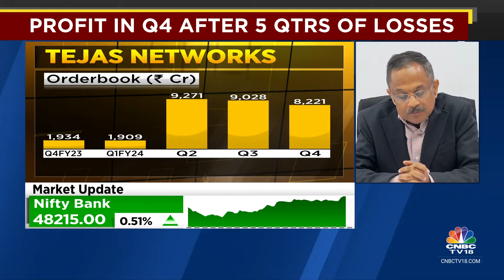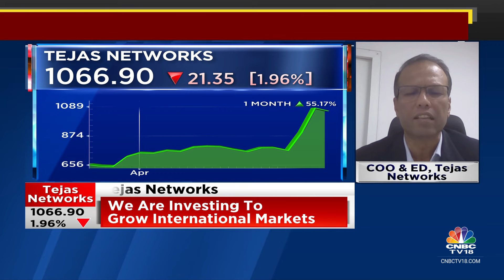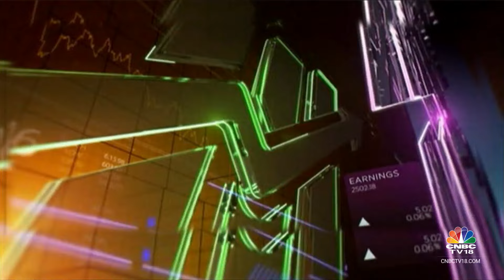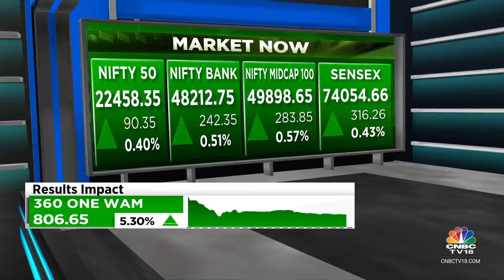We Are Investing To Grow International Markets: Tejas Networks | CNBC TV18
‘We are investing to grow international markets,’ says MD & CEO Anand Athreya of Tejas Networks. While CFO Arnob Roy tells Prashant Nair, Sonia Shenoy & Nigel D'Souza that the co is aiming for mid-teen EBITDA Margin in the long term.

n18oc_business